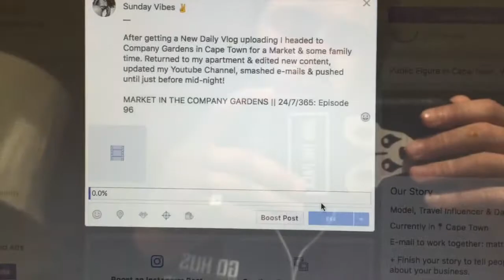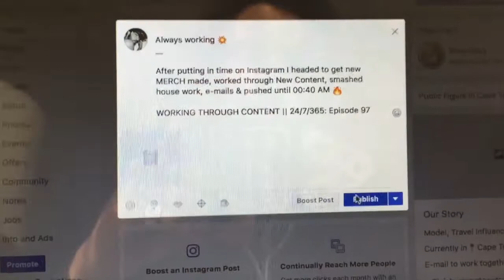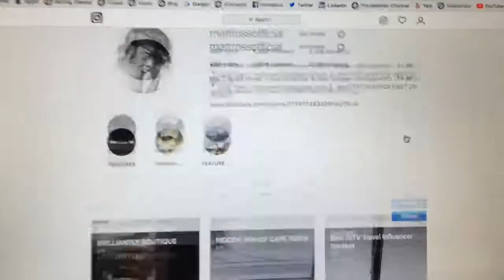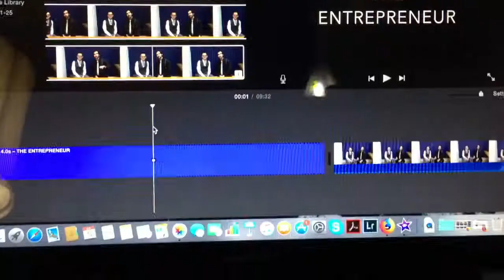ORGANIZING SHIPPING TO THE USA || 24/7/365: Episode 128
Took some time after getting new content live & working on social media to determine the details needed to ship MERCH to the USA! Spent a lot of time catching up the Daily Documenting Episodes, met with family & pushed until 23:40 PM!

24/7/365: Episode 128.